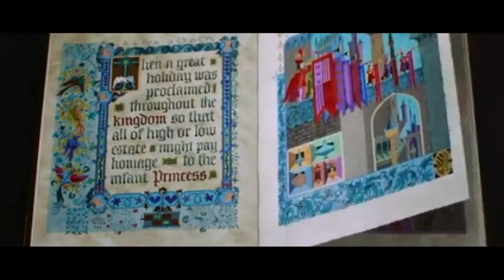HAPPY FIRST BIRTHDAY YSABELLE!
HAPPY BIRTHDAY YSABELLE REIGN B. BERDON! WE LOVE YOU!
-created by Ninang Hansy :)